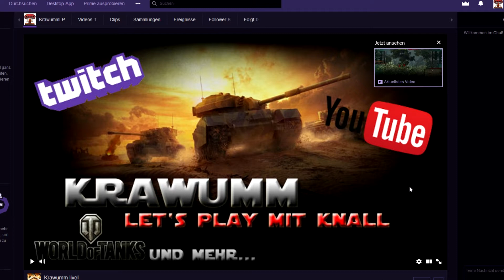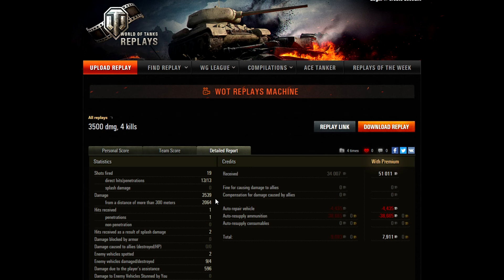WoT [Replay 169 | Leo] "diese Position merken!" World of Tanks [ deutsch ][ Krawumm ]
Danke :)
WoT - World of Tanks wer kennt es nicht?
2 Teams, viele Panzer und ein Schlachtfeld.

Hier ein weiteres Let's Play auf deutsch.

Meine Mods? Ich benutze keine mehr^^
Ihr möchtet auch ein WoT Replay zu mir schicken?
So macht ihr das;
1. ein ansprechendes Gefecht hinlegen^^
hochladen.
Meine Mitsreiter?